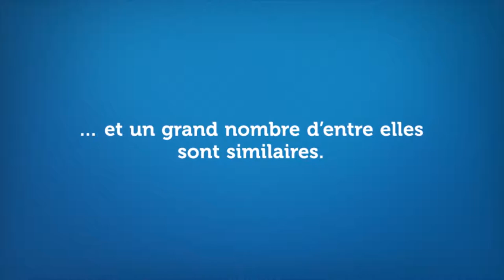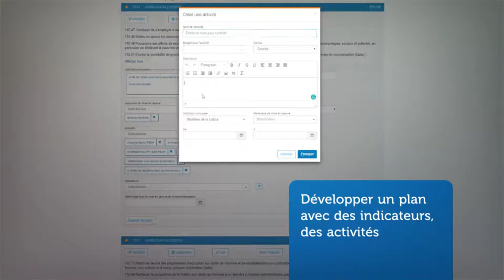Base de données nationale pour le suivi des recommandations ( French )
Les Etats peuvent bénéficier de la base de données nationale pour le suivi des recommandations. L’objectif est pour les Etats de personnaliser cette base de données et l’utiliser pour enregistrer leur mise en œuvre des recommandations issues des mécanismes internationaux des droits de l’homme (tel que les recommandations de l’Examen périodique universel, des organes de traités ou des procédures spéciales). Voir la vidéo qui décrit cet outil.